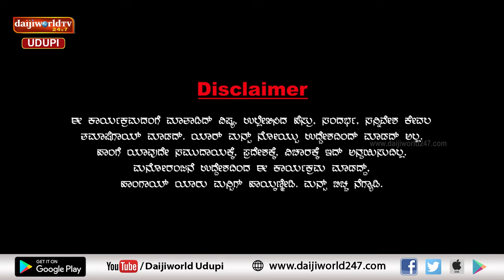ಚಂಯ್ಕ್ ಪಂಯ್ಕ್ | ಸಂಚಿಕೆ 53 | ಓಟ್ ಬಂತ್ ಓಟ್